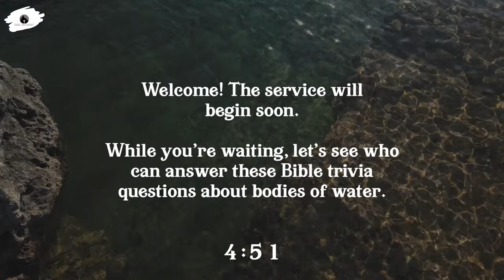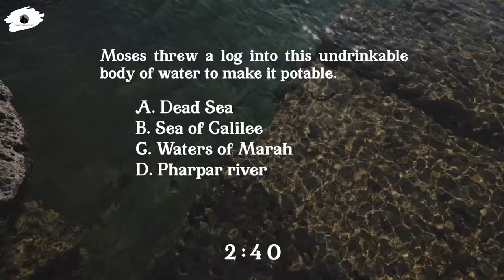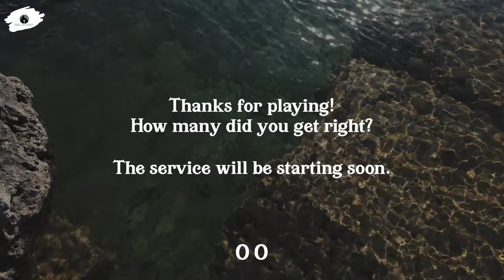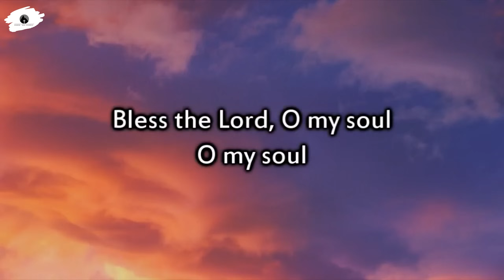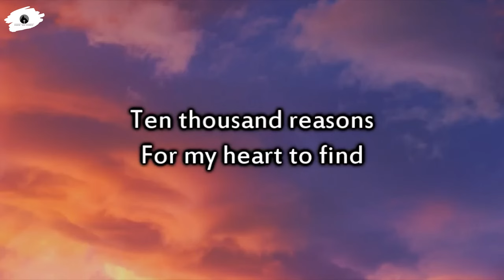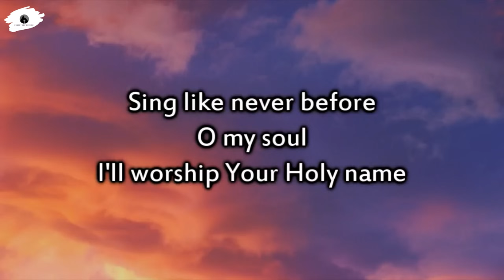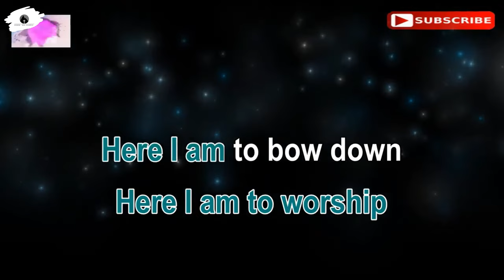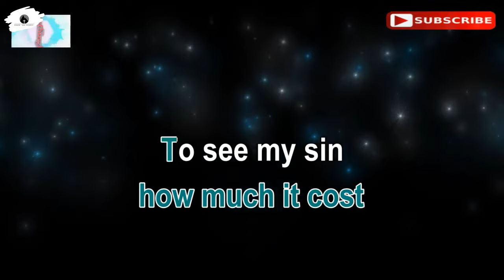4-13.2024 "Because He Lives” by Ptr. Abel Alvarado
Welcome & Announcement: Arianna Meza
Mission 360: Video
Worship in Giving: Jillian Snell
Children’s Story: Ginger Bishop
Scripture reading: Joshua Meza
Garden Of Prayer: Caleb Meza
Praise & Worship: Caleb Meza Team
Opening Hymn: # 251 “He Lives”
Special Music: Mike & John Mamuyac
Ordination of Deacons: Lee Robinson, John Mamuyac, Caleb Meza and Joshua Meza.
Sermon: Ptr. Abel Alvarado
Closing prayer: Ptr. Abel Alvarado
Postlude: Gaye Johnson